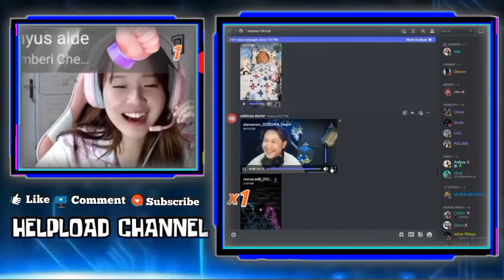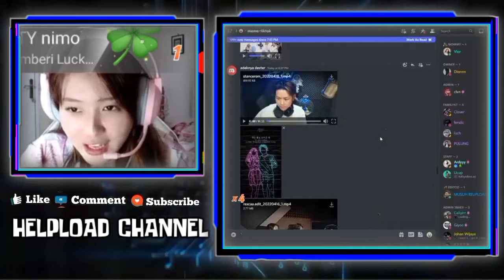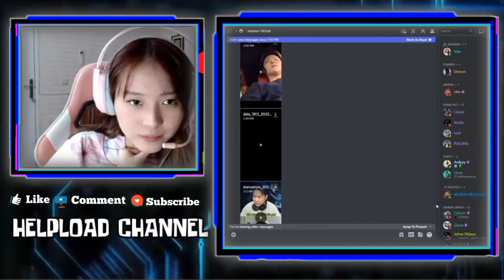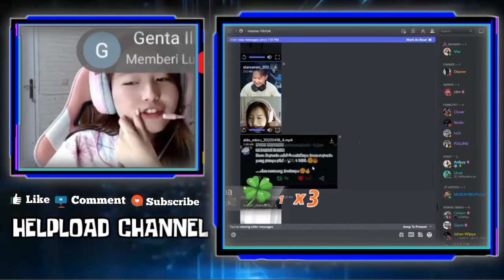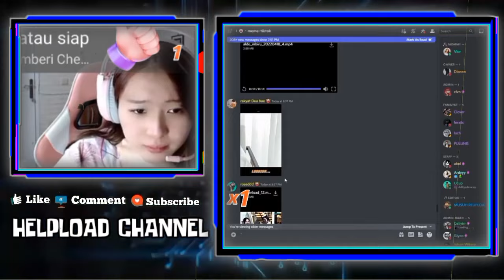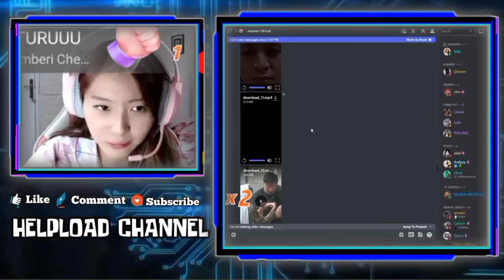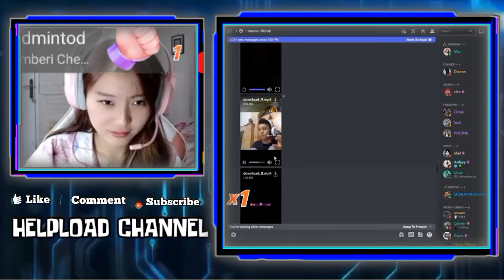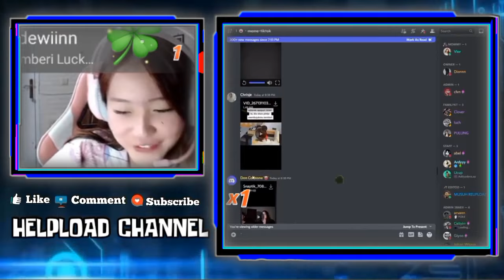Reaksi Vior Liat Rekt Spill TT Nya - Ayah Ibu Vior No Comment Dengan Video Vlognya Cum Rekt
REAKSI VIOR LIAT REKT SPILL TETEK NYA
AYAH IBU VIOR NO COMMENT DENGAN VIDEO VLOGNYA CUM REKT

•Thanks